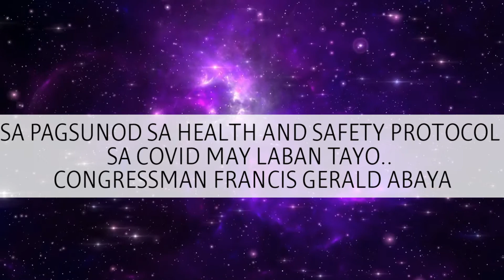CONGRESSMAN BOY BLUE ABAYA, KASO NG COVID SA KAWIT, CAVITE PATULOY PARIN TUMATAAS.